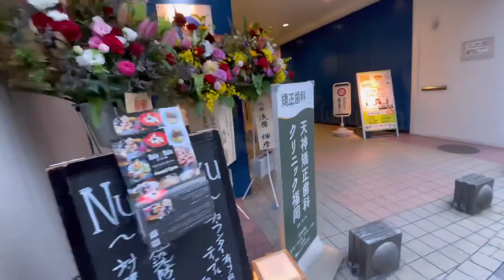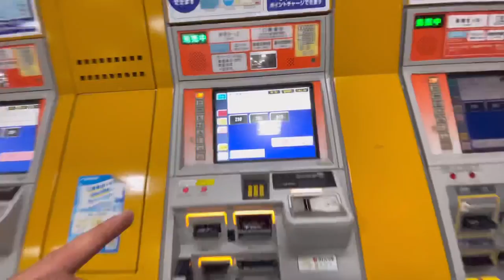Walk in Tenjin Fukuoka city japan around subway 🚇